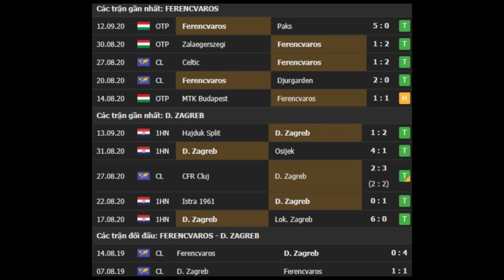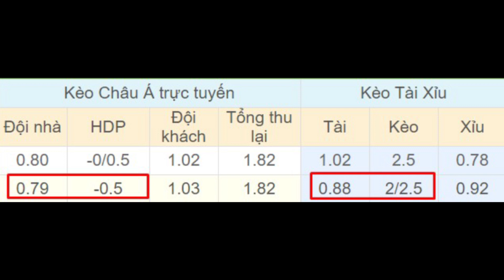Ferencvaros vs Dinamo Zagreb 0h ngày 17/09 - Vòng loại - Champions League 2020/21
⚽️ Soi kèo bóng đá hôm nay Ferencvaros vs Dinamo Zagreb diễn ra vào lúc 00h00 ngày 17/9 tại sân Groupama Arena, Champions League 2020/2021.